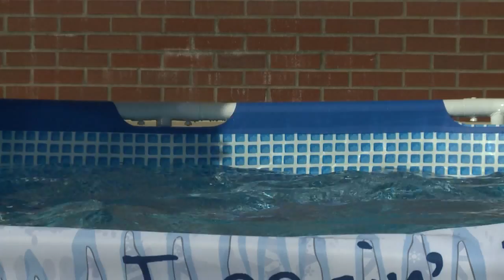polar plunge 2016 4